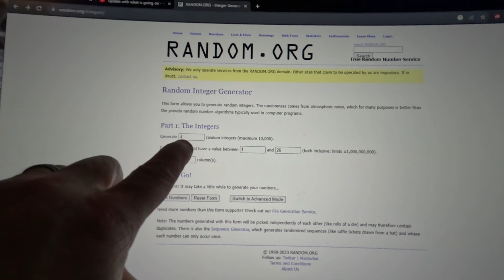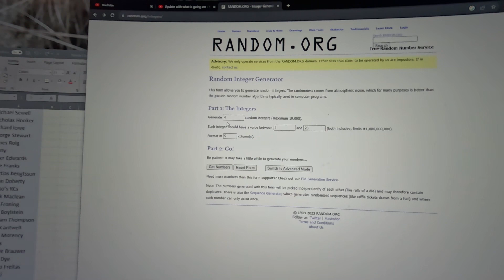Honda City Turbo Hot Wheels Winners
Congratulations to the winners! They have all been emailed and need to reply to this video with their secret code. Thanks for all the support and the other giveaways are coming up and will only be announced in the regular scheduled videos!

You guys are all awesome and I appreciate all the great comments and questions from everyone. Really enjoying talking to you all in the comments section.